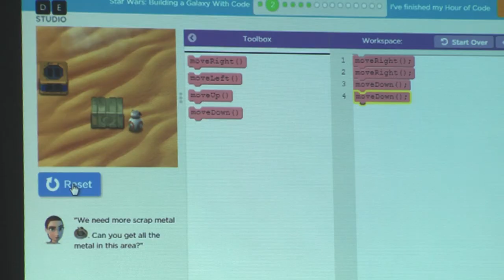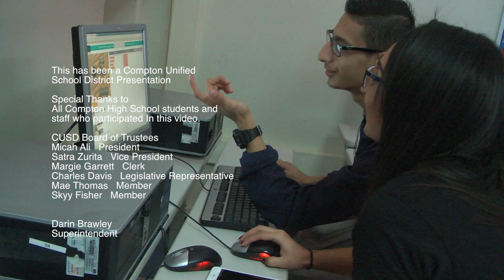Compton High School Participates in the Hour of Code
Students at Compton High School take their computer skills to the next level by participating in the Hour of Code.